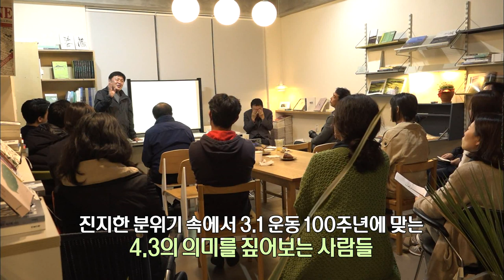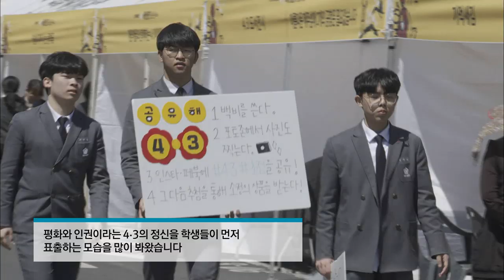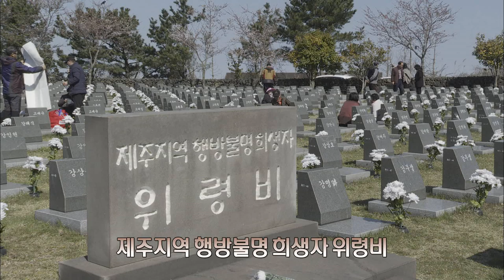우리가 기억하는 4.3의 역사(생방송 제주가 좋다)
많은 사람들이 각자의 방식으로 기억하는 4.3의 역사